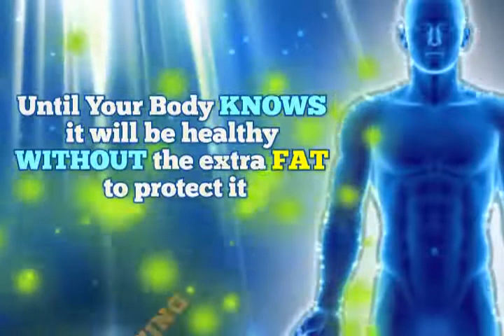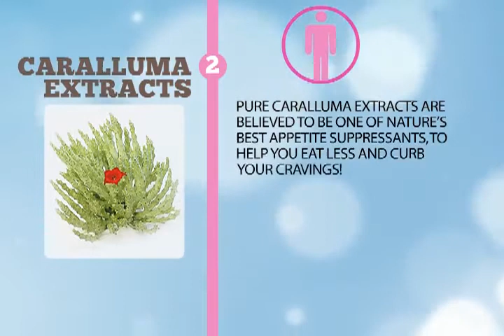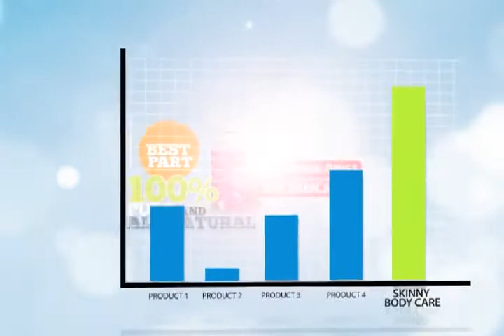SBC 90 Day Challenge video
Get your Skinny on! 100% natural! NO wraps! NO shakes! NO fake food! NO hormones!!